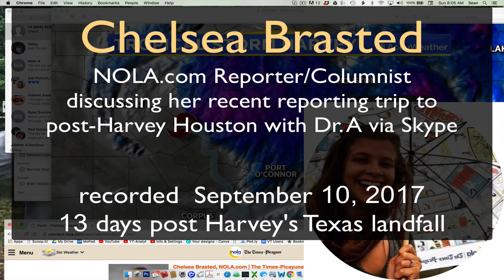Chelsea Brasted-A reporter's view of Hurricane Harvey, Houston, & points in between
NOLA.com's Chelsea Brasted had just returned from a reporting trip to Houston in the wake of Hurricane Harvey's deluge that inundated large swaths of America's 4th largest city when she sat down for a chat with me.  We recorded our conversation via Skype on September 10, 2017, 13 day after Harvey first made landfall on the Texas coast.

Our discussion was a wide-ranging one spanning Chelsea's first-person observations, contrasts of Houston's still-unfolding events with her own experiences in the wake of Katrina's 2005 impacts to her home town of New Orleans, and the wider culture milieu of disaster reporting in our world of 2017.

and her various social media feeds (Twitter & Instagram): @cabrasted